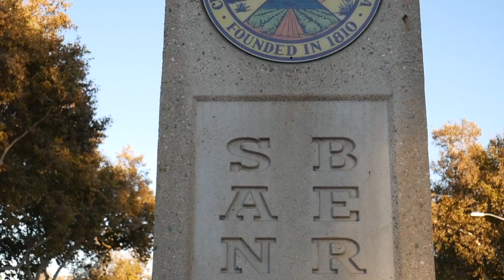LIL G - Guess Whos Back (official music video)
link with us on Instgram
 @LILG909 and @riverthe3rd